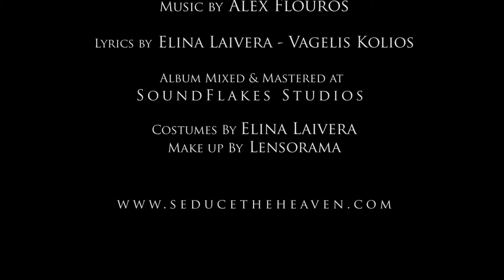SEDUCE THE HEAVEN - Reflection (Official video HD)